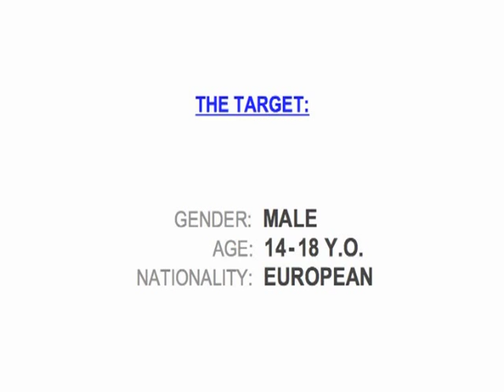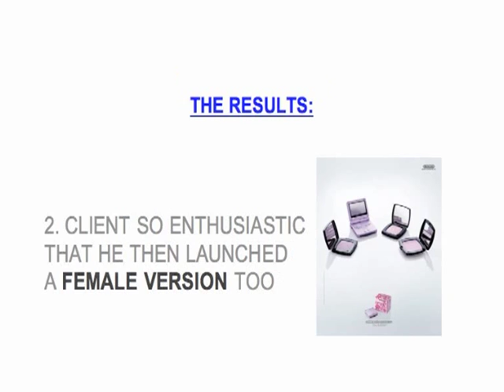Nintendo GameBoy Advance SP TRIBAL (integrated 2005)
Cliente: Nintendo of Europe
Project: GameBoy Advance SP Limited Edition
Agency: Leo Burnett Milano
Creative Directors: Sergio Rodriguez / Enrico Dorizza
Copywriters: Jack Blanga / Francesco Bozza
Art Directors: Gloria Pedotti / Stefano Volpi
Year: 2005
Awards: Art Directors Club Italia - GOLD